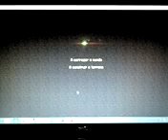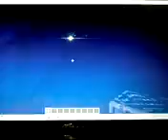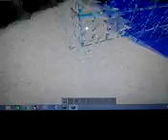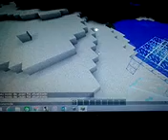Tutorial como se faz casa de baixo de agua